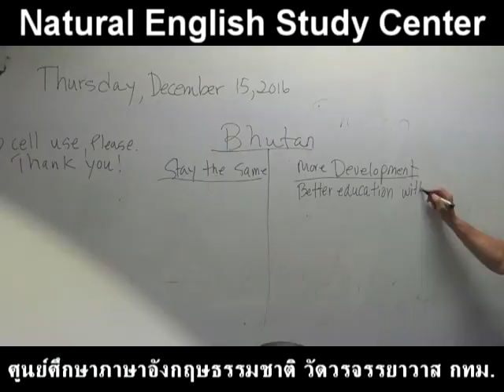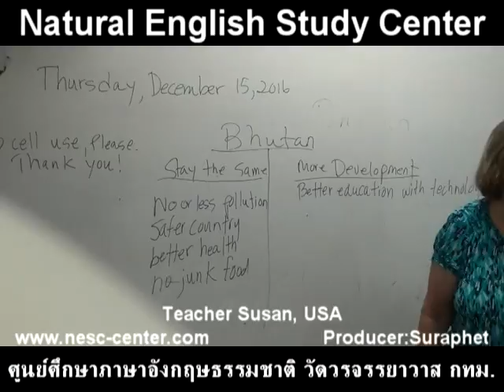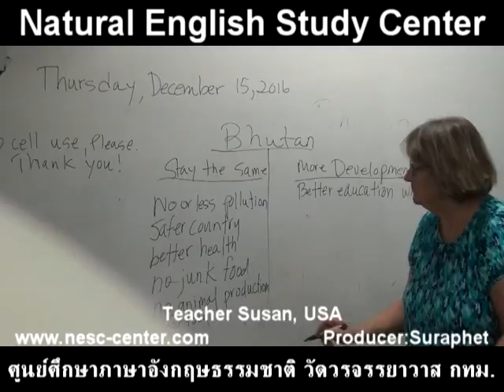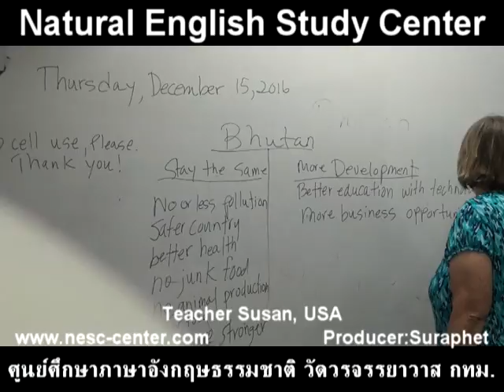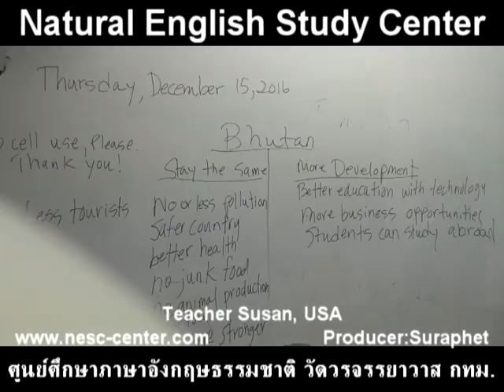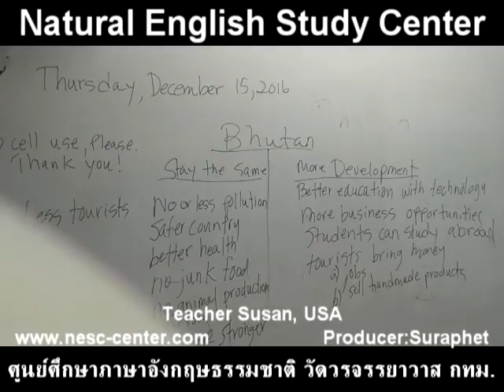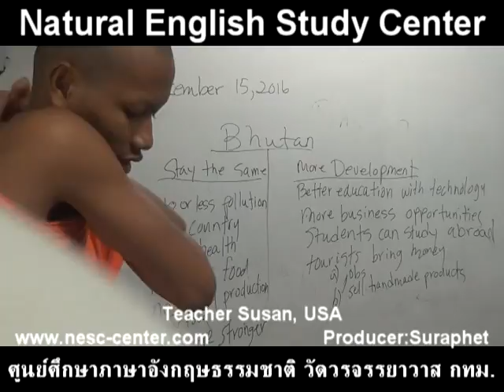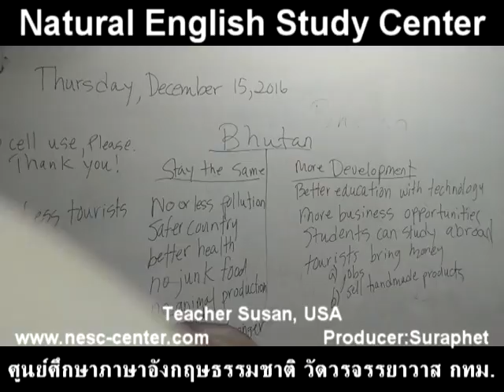suraphet 4043 English Teaching Teacher Susan, USA, Susan AA 3